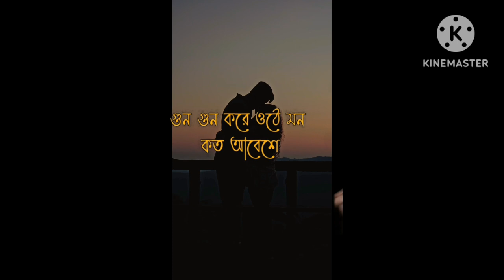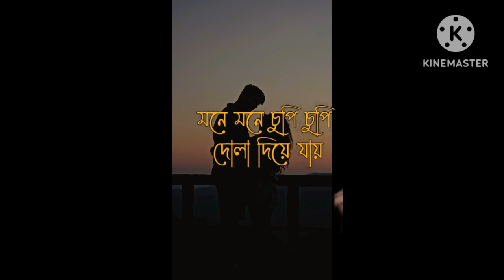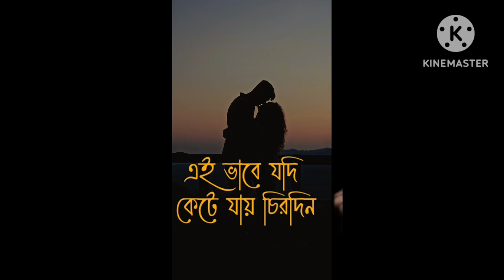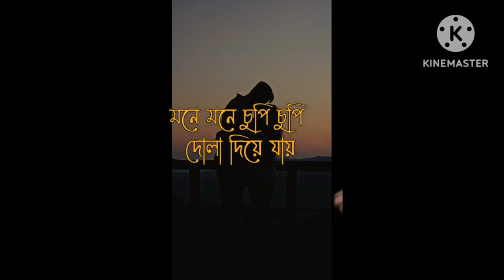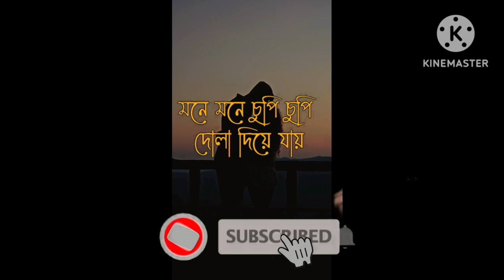কিছু কিছু সময় যে জীবনে আসে আপনজনকে নিয়ে গান চোখে পানি চলে আসবে